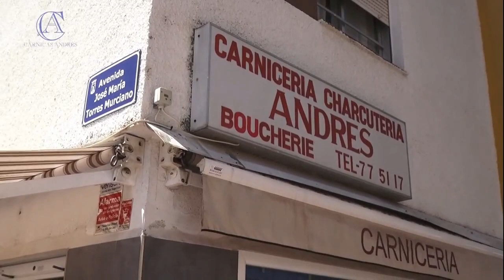Spot de Cárnicas Andrés Feria de Marbella 2019